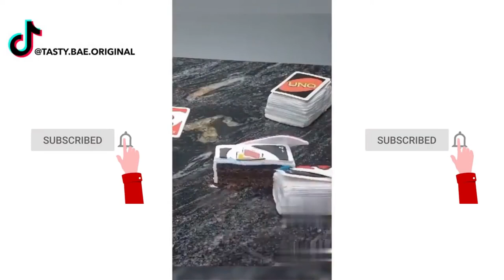AMAZING CAKES That Will Blow Your Mind!🍰🤯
IT LOOKS SO GOOD!

Today we see amazing food art and hyperrealistic cake decorating, tutorials and amazing dessert videos!